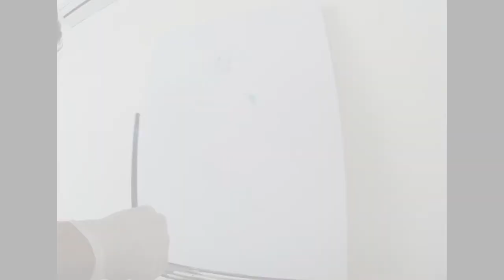MAW CZ | LADY OF THE SEA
"Lady of the sea" is a painting based on the greatness and beauty of the sea, it can be calm and gentle as a warm noon of june or can be aggressive as a hurricane, implacable with its waves.

I like to personify the sea as a woman, a protective presence that surrounds us all through the oceans, provides us with rains that fertilize our land, and worthy of respect and care.